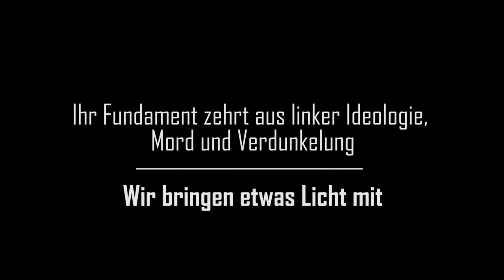19.08.2017 | Rudolf Hess | Demo | Gebt die Akten frei | Mord verjährt nicht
Vorneweg. Auch wenn nicht alles nach Plan gelaufen ist, war der gestrige Tag ein Erfolg. Ein Erfolg für alle Menschen, denen das Schicksal von Rudolf Heß ein Antrieb ist. Das Aufsehen, was mit Anmeldung, Vorbereitung, Durchsetzung und Durchführung erzeugt werden konnte, war enorm. 30 Jahre nach dem mysteriösen Ende von Rudolf Heß war der Name wieder Thema in den Medien.

Als wären sie von einem geradezu hündischen gehorsam getrieben, wurde dabei von den sogenannten Qualitätsmedien dieser Republik die bis heute unbewiesene Behauptung, dass es sich beim Tod von Rudolf Heß um einen Selbstmord und nicht um einen Mord gehandelt hätte, stets ungefragt betont. Das Motto der Demonstration, also die Forderung nach einer rechtsstaatlichen Aufklärung des Falles, hat genug Unruhe ausgelöst, um die Verteidigungsreflexe der Kettenhunde des Systems zu wecken.

Insgesamt haben sich gestern weit über 1000 Menschen auf den Weg nach Spandau gemacht und damit alle Erwartungen weit übertroffen. Über 1000 Kameraden und Kameradinnen haben in Spandau der Forderung nach der Freigabe der Akten Ausdruck verleihen können, während zeitgleich etwa 300 weitere Aktivisten aufgrund von in Brand gesteckten Gleisanlagen in dem Berliner Vorort Falkensee festsaßen und dort unter dem gleichen Motto demonstrierten.

Dass ein Marsch in Spandau kein Wochenendausflug werden würde, war jedem klar. Berlin ist nun einmal kein ruhiges Pflaster. Öffentliche Werbung für die Gegenproteste in nahezu jedem Zeitungsartikel im Vorfeld prägten das zu erwartende Bild. Insgesamt waren die Gegenproteste dann für Berliner Verhältnisse trotzdem überschaubar. Dass der Marsch in Spandau am Ende nicht die genehmigte Route laufen konnte, lag mehr an der Polizei als an den Gegenprotesten. Hätte die Berliner Polizei ihren gesetzmäßigen Auftrag, eine angemeldete und genehmigte Demonstration zu ermöglichen, konsequent umgesetzt, wäre die Strecke problemlos passierbar gewesen.

Dass das nicht so war, lag wie so oft an der politischen Elite dieser Republik, auch wenn man es sonst selten so vor Augen geführt bekommt wie in diesem Fall. Der Innensenator Geisel (SPD), also der oberste Dienstherr der Berliner Polizei, gab auf die Frage wieso unsere Demonstration in Spandau genehmigt worden sei zur Antwort, dass „die freiheitlich-demokratische Grundordnung leider auch für Arschlöcher“ gelte.

Die Nachricht, die er damit seinen Untergebenen mit auf den Weg gegeben hat, ist eindeutig und prägte auch klar die Haltung der Einsatzleitung. Trotzdem ist es nicht gelungen das Bild des Tages damit ernsthaft zu trüben.

Das Bild der Veranstaltung war gut. Über tausend Aktivisten, die sich zusammengefunden hatten und als Marschzug ein ordentliches Bild vermitteln konnten, redet man auch im Nachhinein nicht einfach schlecht. Hinter dem Frontbanner mit den mahnenden Worten „Ich bereue nichts!“ sammelten sich umsäumt von schwarz-weiss-roten Fahnen Menschen, die von einem anderen Deutschland, einem anderen Europa träumen und sich verbunden fühlen in ihrem Kampf um die Wahrheit. Das ist die Nachricht des Tages und das konnte auch kein pöbelnder Innensenator ändern!

Nachdem der Demonstrationszug einen Teil der geplanten Strecke gelaufen und über eine Wegänderung bis zu dem Punkt gekommen war an dem die Abschlusskundgebung stattfand, wurde dies auch noch einmal von den verschiedenen Rednern unterstrichen.

Neben dem Berliner Aktivisten Sebastian Schmidtke, sprach mit dem Historiker Olaf Rose einer der besten Kenner der Materie. Rose hatte mit seiner Arbeit im Zusammenhang mit dem Thema Rudolf Heß vor einigen Jahren enorm Aufsehen erregt und konnte in seiner Rede noch einmal die vorliegenden Fakten zusammenfassen. Abgerundet wurde das Thema von Peter Rushton, der wenige Tage vor dem Marsch in Spandau, die neuesten freigegeben Aktenteile im Fall Heß durchgesehen hatte. Seine in englischer Sprache gehaltene Rede wurde dabei parallel ins Deutsche übersetzt.

Den europäischen Charakter unserer Veranstaltung unterstrichen danach noch Grußworte aus Frankreich und Skandinavien. Insgesamt waren neben den Teilnehmern aus allen Teilen Deutschlands auf jeden Fall auch Niederländer, Finnen, Franzosen, Schweden, Österreicher, Ungarn und Schweizer vor Ort. Ein deutlicher Beweis dafür, dass auch in anderen Befreiungsbewegungen Europas das Interesse am Schicksal von Rudolf Heß lebendig ist.

Während der eigentliche Marsch in Spandau die Abschlusskundgebung durchführte, zogen bereits zum zweiten Mal knapp 300 Aktivisten durch Falkensee. Der recht bürgerlich geprägte Ort im Berliner Speckgürtel wurde dabei von Parolen wie „Rudolf Heß – Das war Mord! Wir tragen die Wahrheit an jeden Ort!“ aus seiner Ruhe gerissen. Da es keinerlei Gegenproteste gab, bekamen die Einwohner Falkensees die Möglichkeit einen unverstellten Blick auf den Protest zu riskieren. Optisch sauber und inhaltlich klar, konnte so auch in Falkensee das Motto des Tages in die Öffentlichkeit getragen werden.